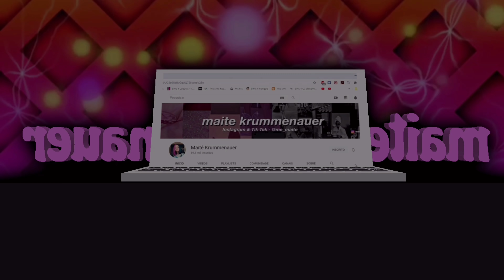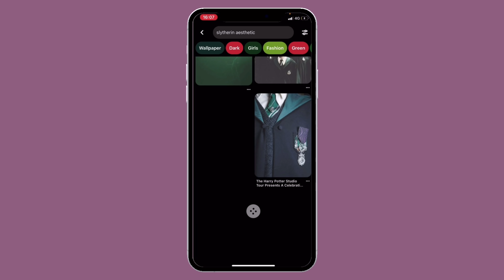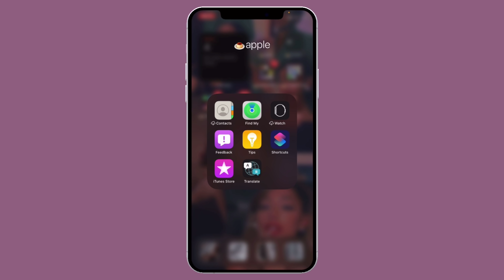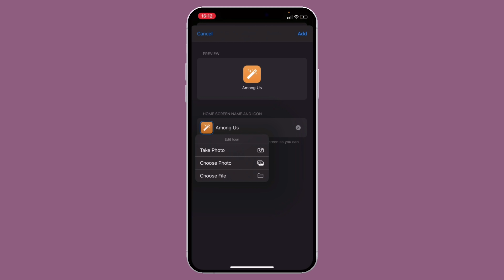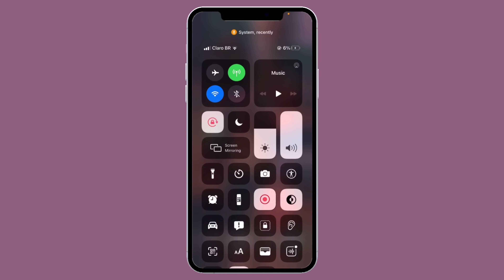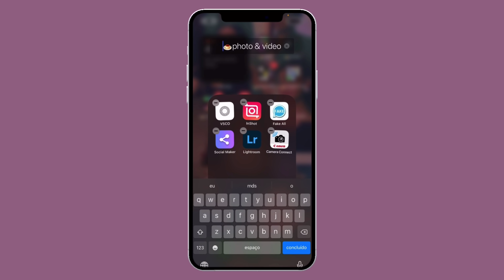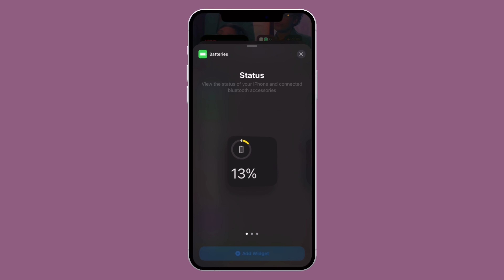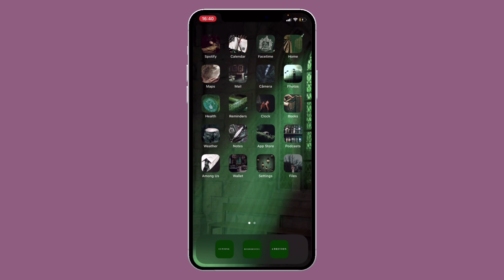transformando meu celular no aesthetic da Sonserina (ios14) 🐍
oiii galera, bem vindos á mais um vídeo, espero q gostem...
hoje eu vim transformar meu celular no aesthetic da sonserina🥂💕

✨FAQ:
•Idade - 13 anos
•Editor - Sony Vegas 17 & VSP
•Local - Brasil, RS

✨não esqueçam:
•se inscrevam
•curtam
•comentem o que acharam
•você eh incrível e eu te amo

✨inscritos: 70.590
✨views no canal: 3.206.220